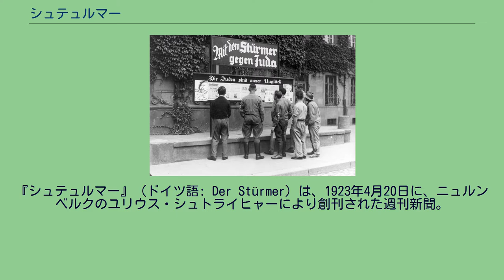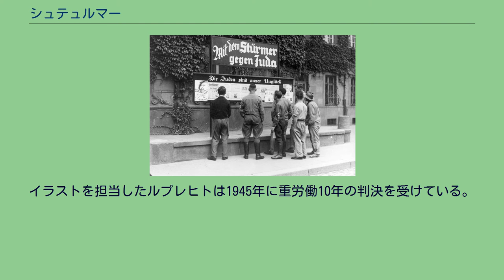シュテュルマー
1940年2月に刊行されたシュテュルマー紙。
大見出しの「イスラエルとザーラ」は、それぞれユダヤ男性とユダヤ女性を示す名前。
『シュテュルマー』 (ドイツ語: Der Stürmer) は、1923年4月20日に、ニュルンベルクのユリウス・シュトライヒャーにより創刊された週刊新聞。
反ユダヤ主義を旗印とした。
当初、ヴィルヘルム・ヘンデル民衆出版社から刊行されていたが、1935年からシュティルマー出版社に替わっている。
「Stürmer」とは、「突撃兵」「切り込み隊長」「サッカーのストライカー」を意味する語。
日本語では「前衛」という訳が通例。
1927年、ハインリヒ・フォン・トライチュケの「ユダヤ人はわれらの禍である Die Juden sind unser Unglück!」という言葉が各ページの下段に引用されてから、その反ユダヤ主義の色彩を強めていった。
ドイツ民族における反ユダヤ主義は、とりわけ「ユダヤ的・共産主義的（ポルシェヴィキ的）世界観」に対する警鐘で、いわゆるユダヤ人によると目される犯罪行為に対する赤新聞的なでっち上げ記事から煽り立てられていったものである。
それに際しては中世から伝播されてきたようなユダヤ人は小さな子どもを連れ去り人身御供にしてしまう(血の中傷)、などといった誰でもわかるような明らかなデマも大真面目に取り上げられた。
こうした扇情的な記事が大見出しで、反ユダヤ的扇動的な著述家らによってまことしやかに広められた。
加えてフィップス（Fips）ことフィリップ・ルプレヒトらによる風刺画の様な挿絵も多く用いられ、折からのナチ党の勢力伸長も手伝って、当時の人々の世論に大きく影響を及ぼした。
読者からの投稿欄にも、一般読者から寄せられた数多くの密告や賛同の誹謗的な投書が掲載されていた。
1933年にナチ党が政権を獲得すると発行部数が飛躍的に増え、1938年には100万を超えて小学校の授業で教材として使われるまでに至った。
同紙はアドルフ・ヒトラーのお気に入りであり欠かさず愛読していたが、一方でナチ党内部にもその煽情的な言動に対する反感は強く、ヘルマン・ゲーリングは「もともとそのうちの二・三号しか読んでいないが、部下や運転手・使用人には読ませない様にさせている。全く以って不愉快千万な新聞だ」とまで言い切っていた。
このためシュテュルマー紙はゲーリング夫妻に対する個人攻撃を掲載し、結果としてシュトライヒャーがナチ党で失脚する一因となっている。
またアウシュヴィッツ強制収容所の所長ルドルフ・ヘスでさえシュテュルマー紙の低俗さを毛嫌いし、1936年のベルリンオリンピック開催時にはキオスクでの販売が一時的に中止させられるほどだった。
嫌悪されながらドイツ国内で売れていた理由についてハンス・フリッチェは「党は『そう簡単に国家社会主義党員になることはできない。努力が必要だ』と言っていた。だから新しい党員は自分が良き国家社会主義者であることを証明する物を探していた。それで好むと好まざるとに関わらず、人々は『デア・シュテュルマー』紙を購入した。そうすれば自分が良き国家社会主義者であると証明できると思ったからだ。このように非常に多くの人々が良き国家社会主義党員であることを証明したがっていた時に『デア・シュテュルマー』の売り上げは伸びたのだ。」と推測している。
シュトゥルマーの最終版は、ナチ党支配の終了が間近となった1945年2月22日の版である。
過激な反ユダヤ主義を煽った編集者シュトライヒャーは、戦後ニュルンベルク裁判で人道に反する罪を問われ、死刑を宣告されて処刑された。
イラストを担当したルプレヒトは1945年に重労働10年の判決を受けている。
街頭のシュテュルマー掲示板に見入る人々、看板には「シュテュルマーとともに裏切り者ユダへ立ち向かえ!」 年度/版 - 部数 ^ 金森誠也著『ゲーリング言行録 ：ナチ空軍元帥大いに語る』（荒地出版社、2002年）165頁 ^ ゴールデンソーン 2005, p. 100.